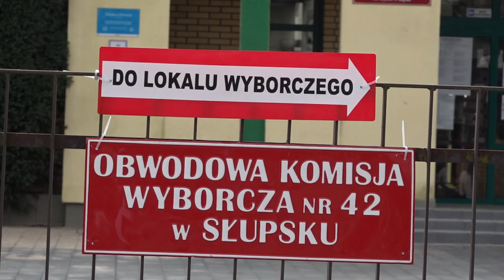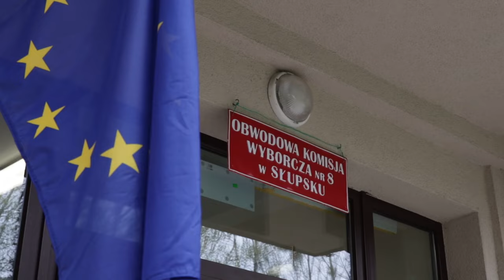Obserwator 09.04.24 Bądź na bieżąco - Oficjalne wyniki wyborów, Niebieskie marsze, Gryf na szczycie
Wydanie serwisu informacyjnego z 9 kwietnia 2024